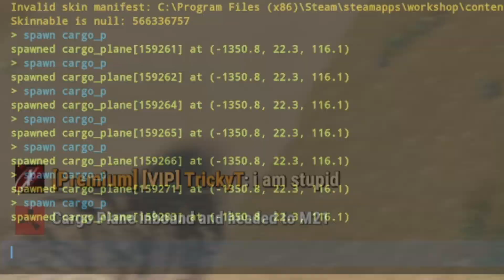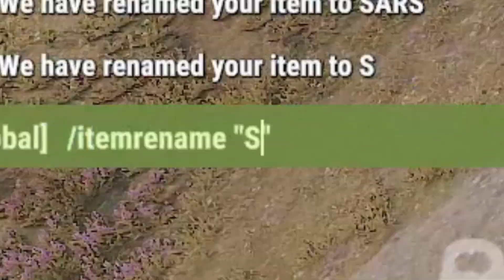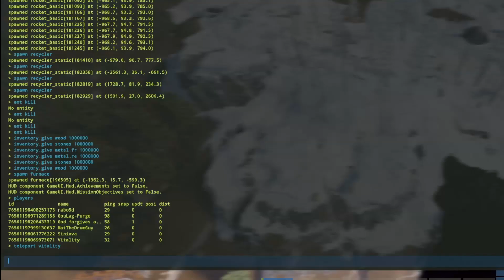GIRL VOICE TROLLING ON RUST WIPE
Friends -

Rust People